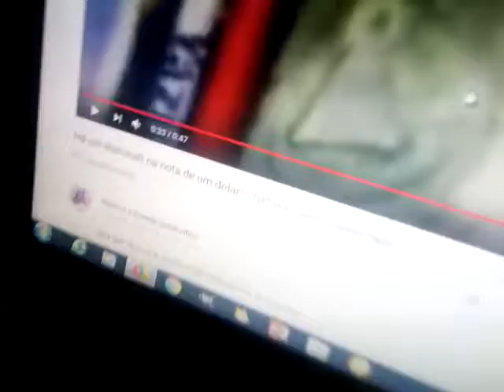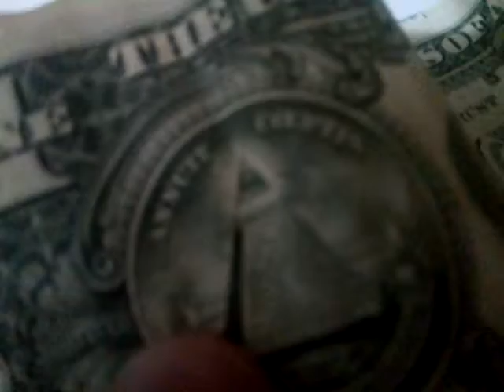Respondendo comentário do décimo vídeo do canal